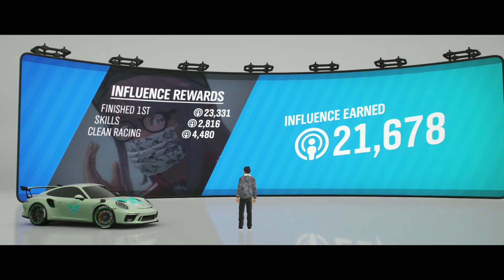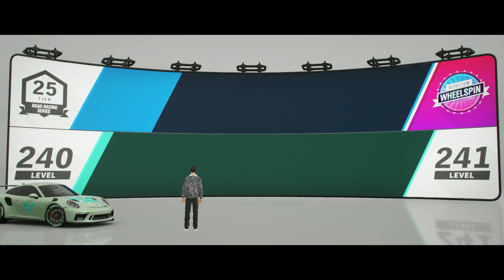The Butterfly | My Custom Routes | Gameplay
Forza Horizon 4: The Butterfly | My Custom Routes | Gameplay

The route that is shaped like a butterfly and is a spring bloomer in the spring, this route is a hard throttle racing path with alot of focusing.

Difficulty: Hard (esp. with harder drivatars)

Gameplay recorded with Elgato HD60 S gaming capture card